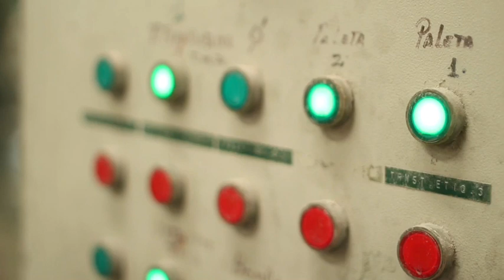Reciclaje de plástico PET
Proyecto TERRA-PLAST Huehuetenango